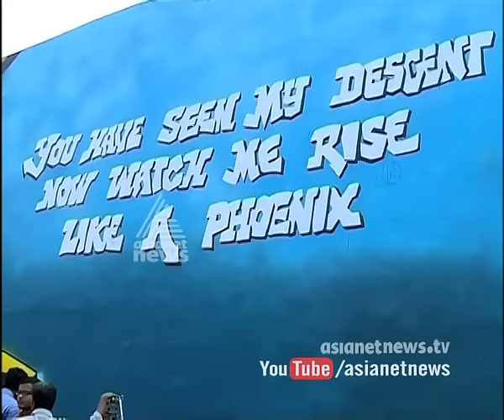Artists find wide canvas on Kakkanad District prison wall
കാക്കനാട് ജില്ലാ ജയിലിന്റെ മതില്‍ കലാസൃഷ്ടി ഒരുക്കി വിദ്യാര്‍ത്ഥികള്‍
District Jail at Kakkanad into a canvas of wide expanse. ft is part of a project named ‘Ray of Hope’, which is aimed at transforming prisons from mere places of captivity to platforms for inmates to shed negativity.